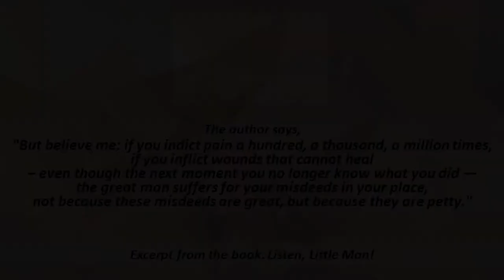The great man suffers for your misdeeds in your place|| Acharya Prashant,onListen,Little Man! (2019)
Video Information:
Month of Awakening, 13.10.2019, Advait Bodhsthal, Greater Noida, Uttar Pradesh, India

Context:
~ Why does the Great Man suffer for the little man?
~ How is the little man able to affect the Great man?
~ What actually is the Great man suffering for?